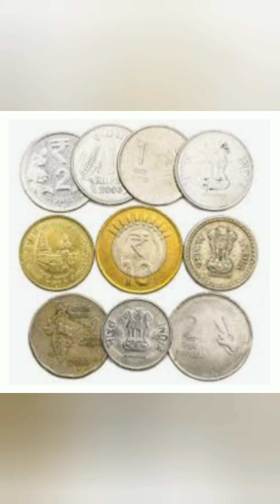ఆగస్టు8నఆదివారంఅమావాస్య ఆషాడo చేసుకునే పరిహారాలుపాటించాల్సిన నియమాలుతెలుసుకుందాంrajitho mucchatlu.